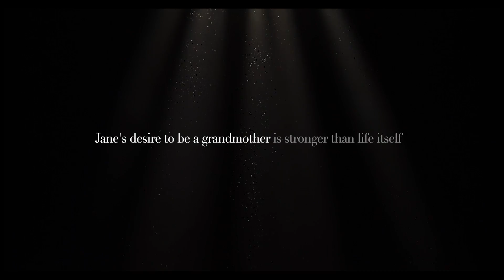THE GRANDMA TRAILER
Trailer to The Grandma, a sexy SCIFI comedy.